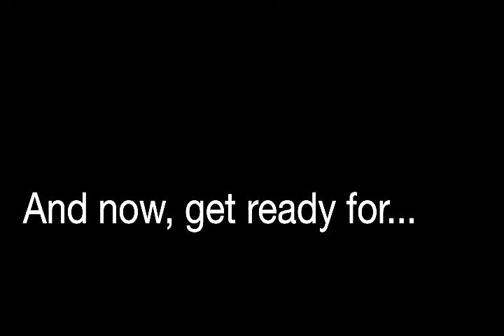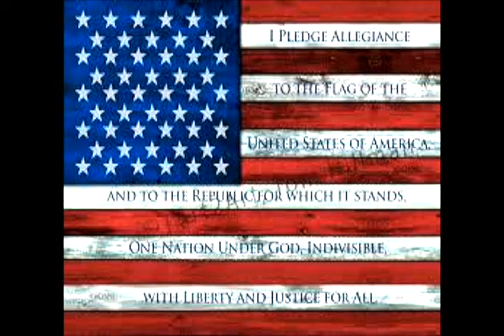LML 10 4